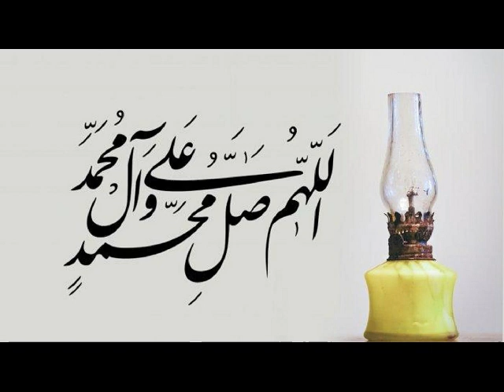Hikmah Isyraq (17) | Self Realization Isyraqi | Ustadz Nano Warno, Ph.D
Percikan kajian Hikmah Isyraqiyyah disampaikan oleh Ustadz Nano Warno, Ph.D., penulis buku Filsafat Iluminasi Islam; peneliti filsafat dan keagamaan.